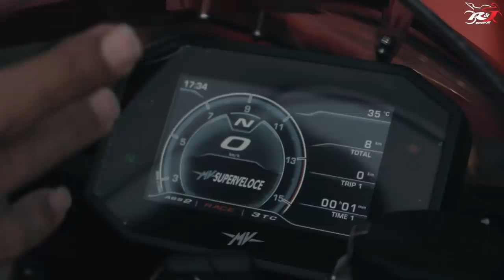Pilihan Exotic Bike untuk Mblo Rizki, Superveloce 800 atau Panigale V4S???